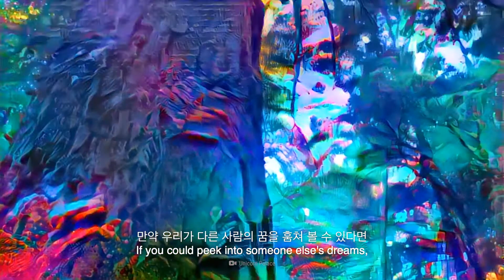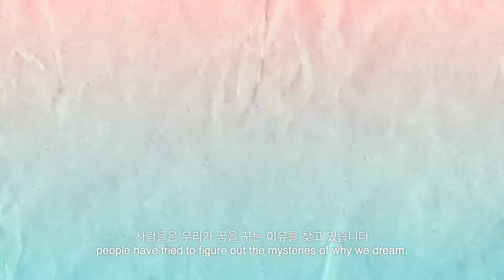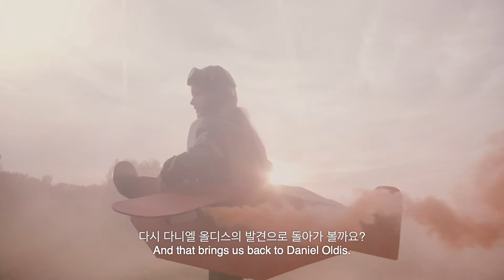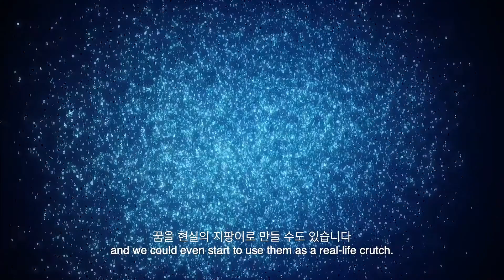만약에 꿈을 기록할 수 있다면? | 만약에 What If Korea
아침에 일어나서 어젯밤에 꾼 꿈을 잊은 적이 있었지요?
밤새도록 꾼 꿈의 조각을 맞춰 스토리를 만들려고 노력하는 당신, 이런 생각을 해봤나요?
만약 우리가 꿈을 기록할 수 있다면 어떨까요?
어떤 방법으로 꿈을 기록할 건가요? 이는 우리 자신을 이해하는 데에 도움이 될까요?
이 기술이 개발된다면 어떤 위험이 있을까요?